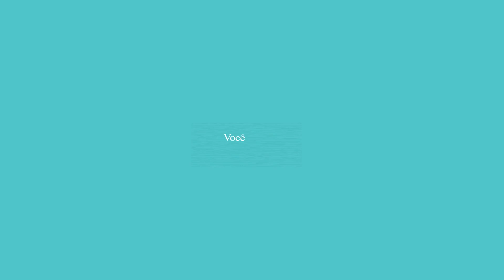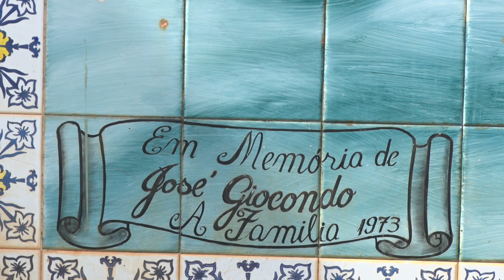Pastoral da Comunicação surgiu quando a igreja sentiu a necessidade de se comunicar ainda mais.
Você Sabia que a Pastoral da Comunicação surgiu quando a igreja sentiu a necessidade de se comunicar ainda mais?  Hoje praticamente em todas as paróquias existe a Pastoral. Pra falar melhor sobre o assunto, Sílvia Vilarinho conversa com uma integrante da PASCOM.